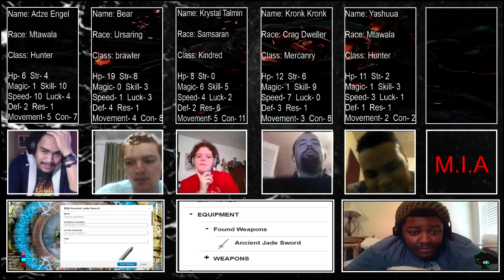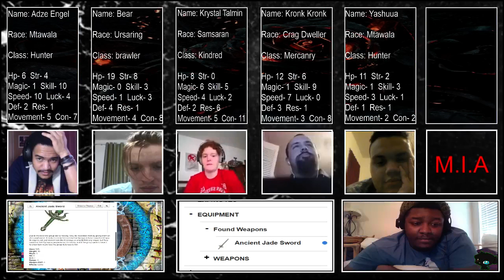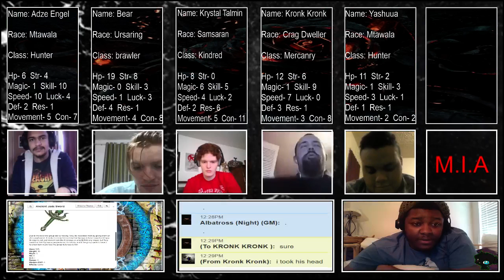Requiem: Allies of Justice - Week 2 (Part 2)